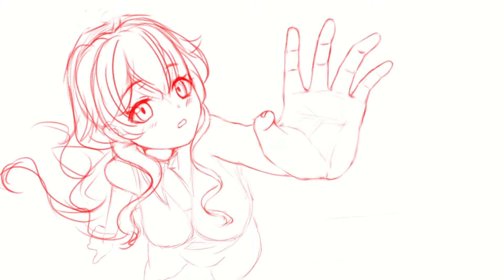Speed Paint Fanart Genshinimpact Ganyu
I use application Clip Studio Paint function Timelapse for record this video.
And use Wacom one mouse pen  for drawing.
What character or theme do you want my darwing for next work you can request at comment box. i will random comment for next artwork
anywhere Thankyou for interesting my video
Song Credit
Song name Adventure by Swempke